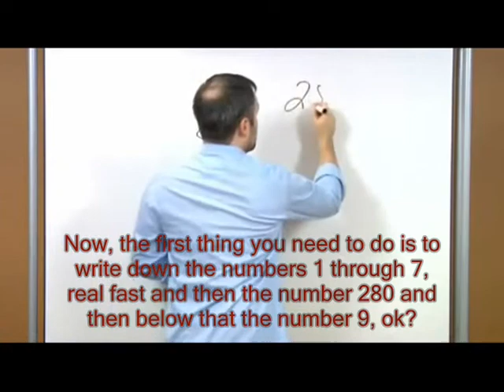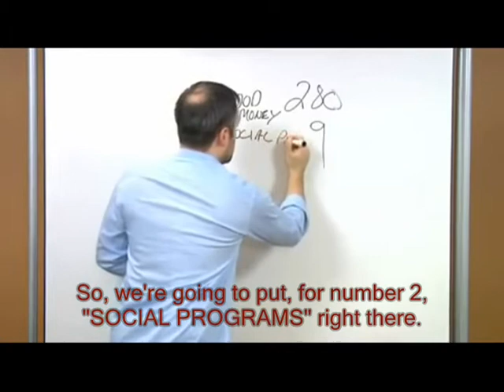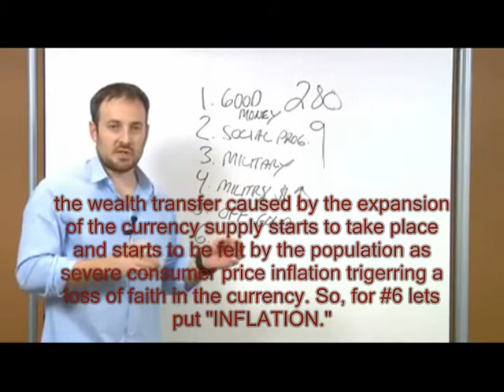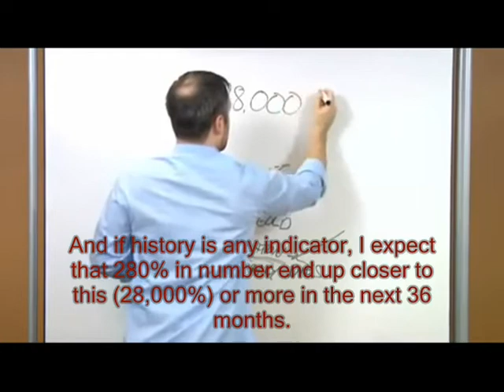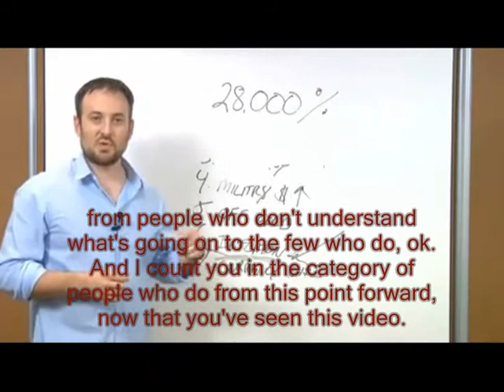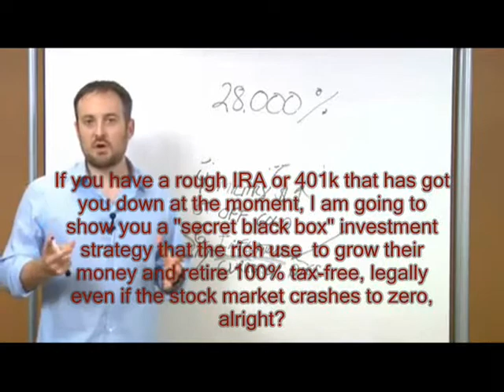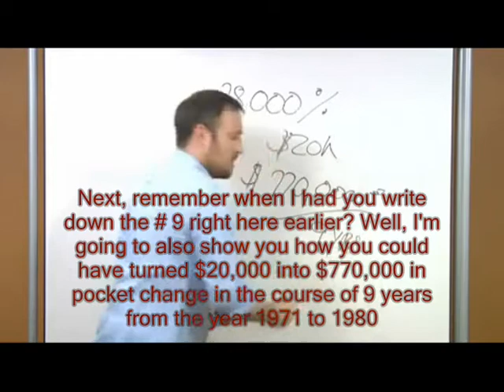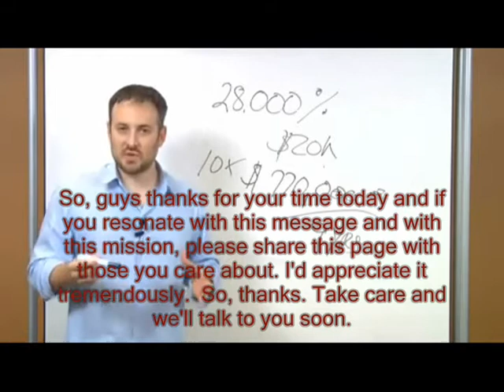The Truth About the Economy - Mike Dillard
You and your family are going" broke" and you are not even aware of it.  Find out why you will be losing what you worked so hard for and you don't even know it. You need to see what's going on with your money and the economy of US.
Find out more from Mike Dillard's The Elevation Group.